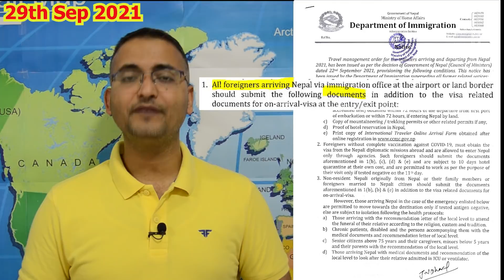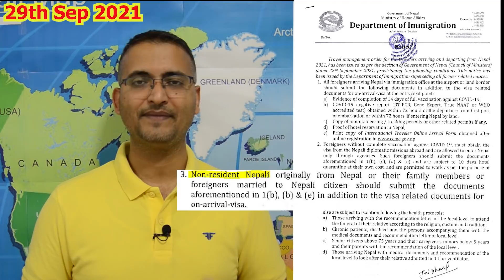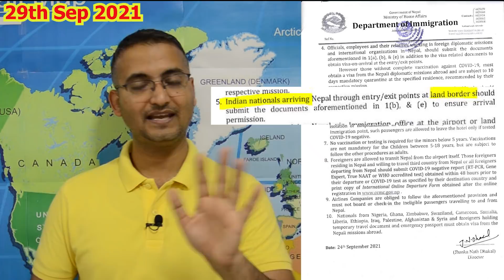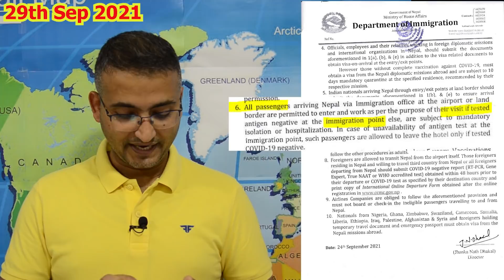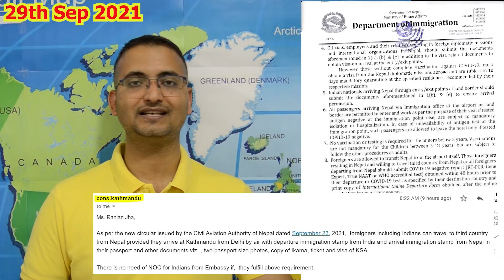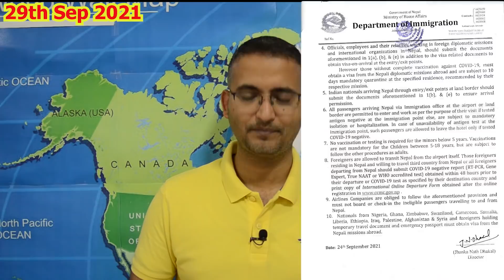India to Nepal & Nepal to Saudi Arabia allowed, confirm by Indian Embassy & Nepal Immigration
Now, you can travel from India to Nepal and Nepal to any 3rd country.
It is confirmed by India Embassy and Nepal Immigration.
In this video i will explain you Nepal Immigration circular and in next video i will share step by step process how to travel Saudi Arabia via Nepal EASLY.
PLEAE FOLLOW THE GUIDLINES.

𝐋𝐢𝐬𝐭 𝐨𝐟 𝐃𝐨𝐜𝐮𝐦𝐞𝐧𝐭𝐬 𝐫𝐞𝐪𝐮𝐢𝐫𝐞𝐝:
1. Passport
2. Flight tickets India-Nepal & Nepal-Saudi
3. COVID PCR negative report (72 hours in India)
4. Vaccine certificate both dose
7. Two passport size photos
8. Saudi visa